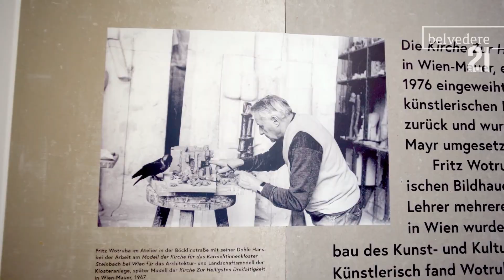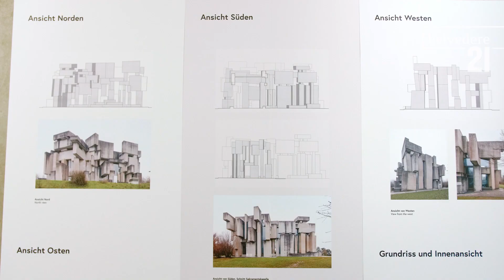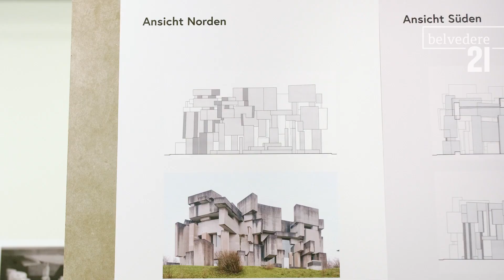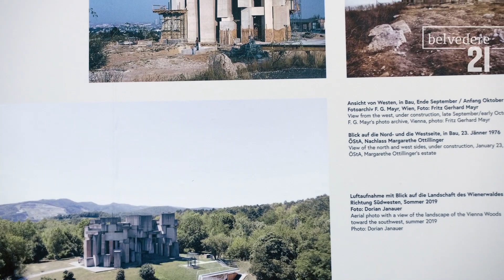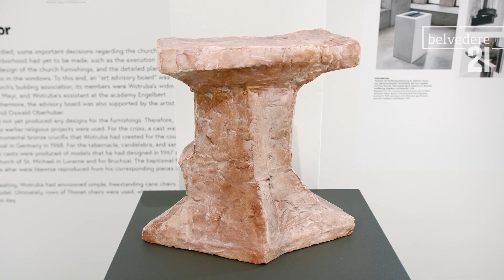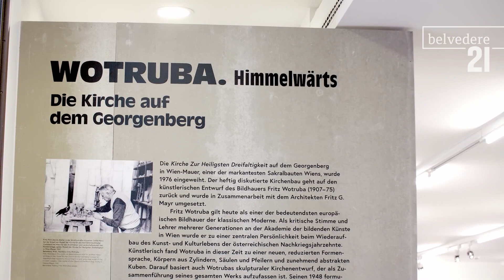WOTRUBA. Himmelwärts.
45 Jahre nach der Einweihung der Kirche zur Heiligsten Dreifaltigkeit auf dem Georgenberg in Wien-Mauer, der sogenannten Wotruba-Kirche, zeigt das Belvedere erstmals eine Ausstellung, die explizit diesem bedeutenden Werk gewidmet ist. Der damals heftig umstrittene Kirchenbau geht auf den künstlerischen Entwurf des österreichischen Bildhauers Fritz Wotruba (1907–75) zurück und wurde in den Jahren von 1974 bis 1976 nach gemeinsamer Planung mit dem Architekten Fritz Gerhard Mayr errichtet.

Forty-five years after the consecration of the Church of the Most Holy Trinity on the Georgenberg in the district of Vienna Mauer – the so-called Wotruba Church – the Belvedere will for the first time present an exhibition specifically dedicated to this vital work. The church building, which at the time was highly controversial, was based on the design by Austrian sculptor Fritz Wotruba (1907–1975) and was built between 1974 and 1976 in collaboration with the architect Fritz Gerhard Mayr.